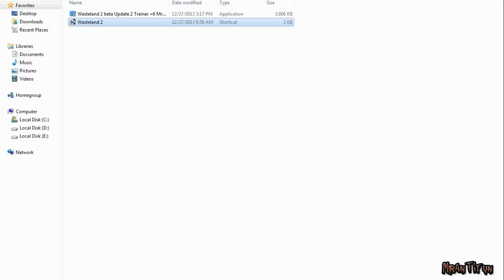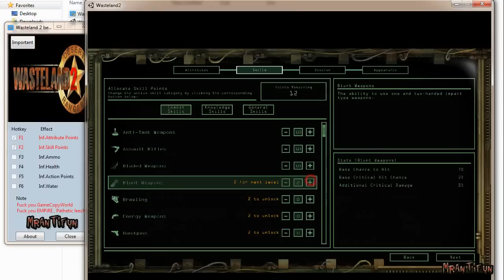Wasteland 2 beta Update 4 Trainer +6